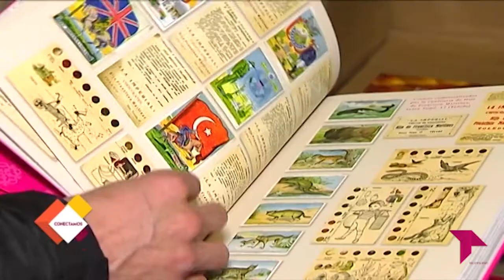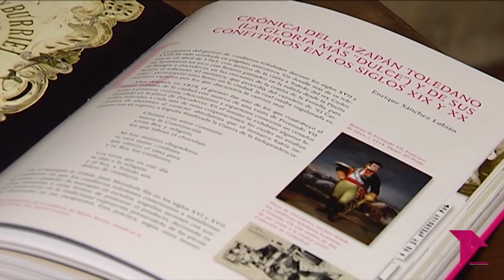CONECTAMOS 'NUESTRO PATRIMONIO MÁS DULCE'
Presentación del libro 'El mazapán de Toledo y su historia. La confitería de Santo Tomé'. Una presentación que ha tenido lugar en la Sala Capitular del Ayuntamiento de Toledo. En este reportaje de nuestro programa Conectamos, te contamos cómo ha transcurrido el acto.